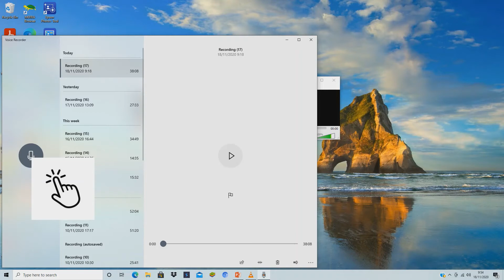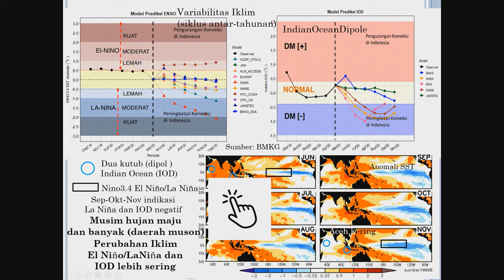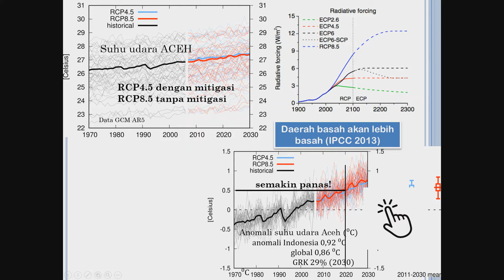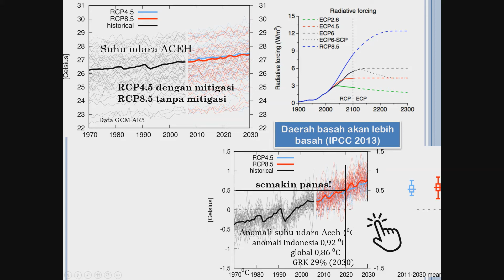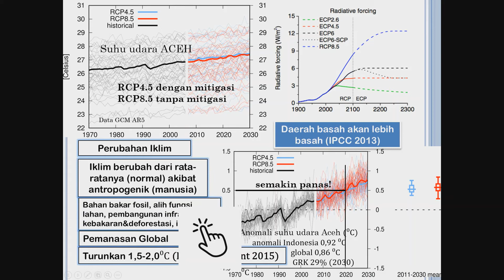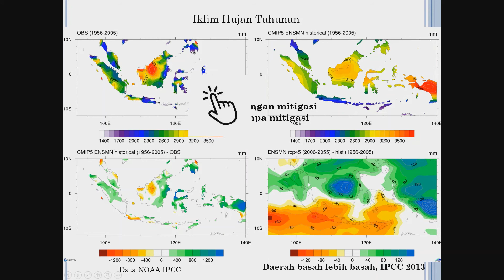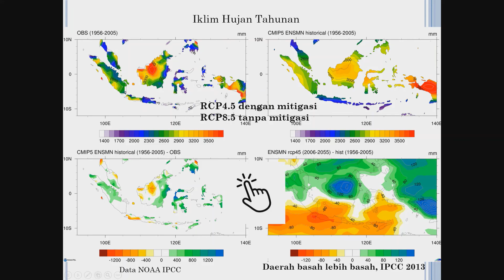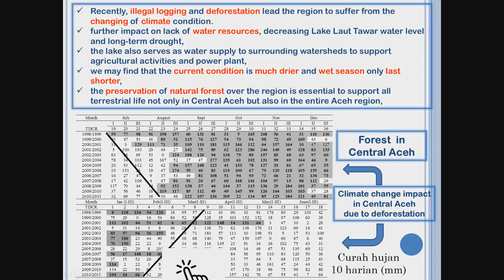Perubahan Iklim (Kasus di Aceh)